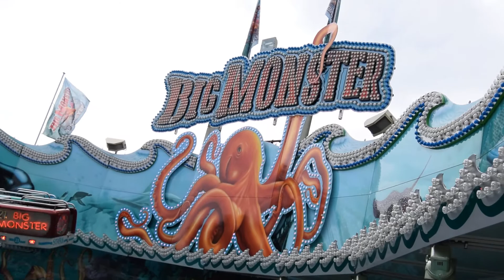Big Monster - Krameyer (Offride) Schützenfest Wolfsburg 2018